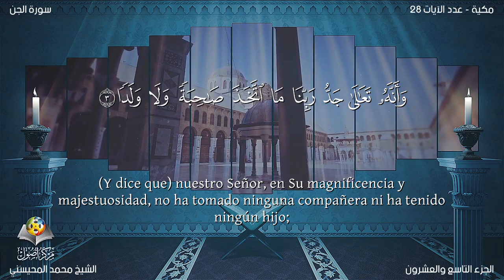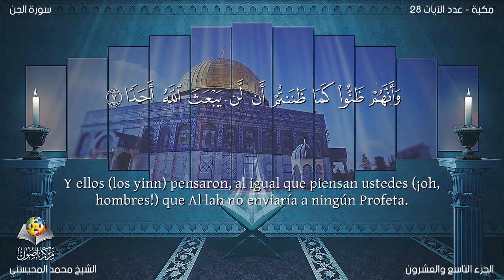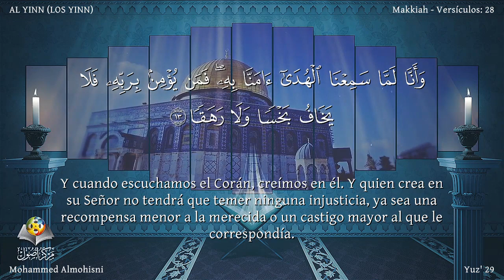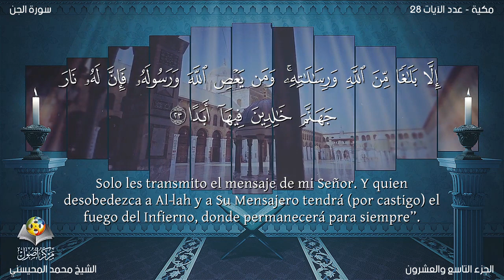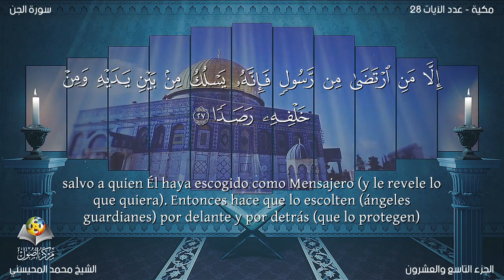El Corán narrado en español72 Sura AL YINN Mohammed AlmohisniTraducción españolalatinoamericano